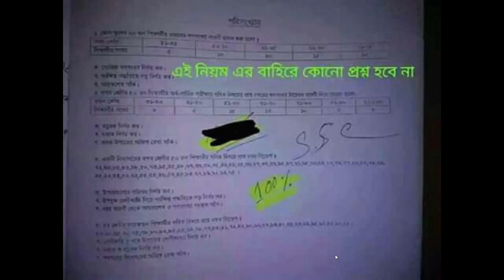SSC Math Suggestion 2018 with Question 100% Last Update.